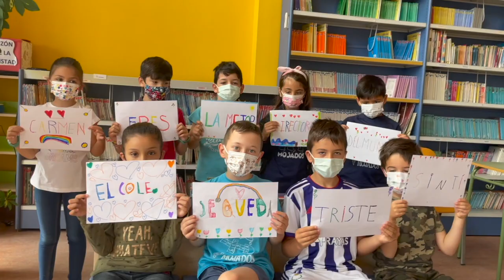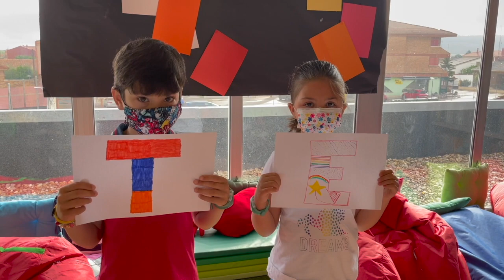Despedida de Carmen Ríos